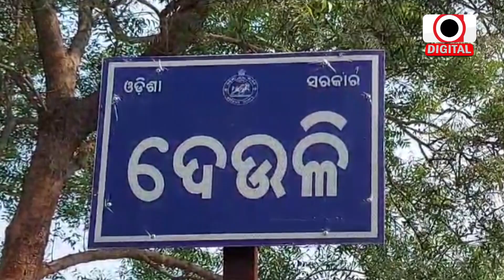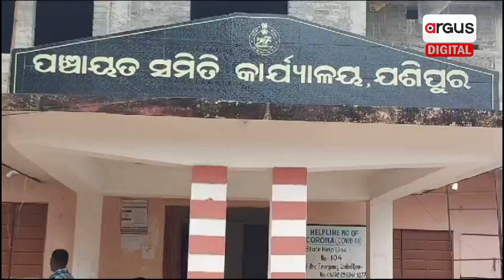Odisha: BJD Government Assistance Fails to Reach the Real Eligible Beneficiaries in Mayurbhanj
ପ୍ରକୃତ ହିତଧିକାରୀଙ୍କ ପାଖରେ ପହଞ୍ଚି ପାରୁନି ସରକାରୀ ସହାୟତା | ନିଜ ଭାଗ୍ୟକୁ ଆଦରି ଏଇ ଭଙ୍ଗା ଘରେ ଯାହା ପଡି ରହିବା କଥା |